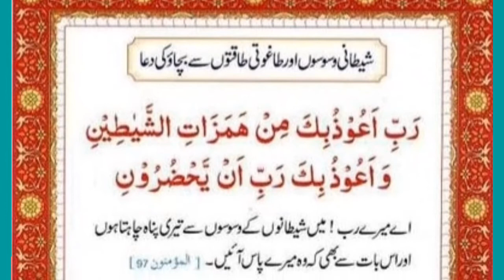prayer for protection from evil whispers|| شیطانی وسوسوں اور طاغوتی طاقتوں سے بچاؤ کی دعا